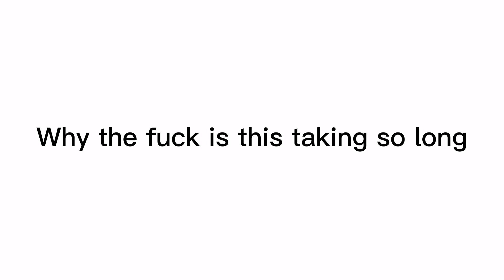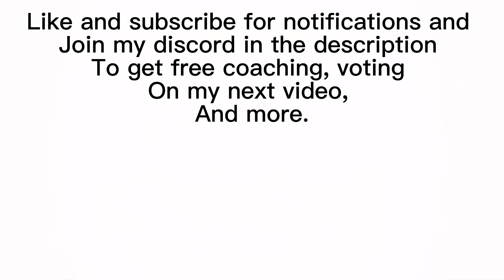Guide to pure vessel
This was pretty fun to make but a bit of a headache to go through 5 different 3 minute videos.